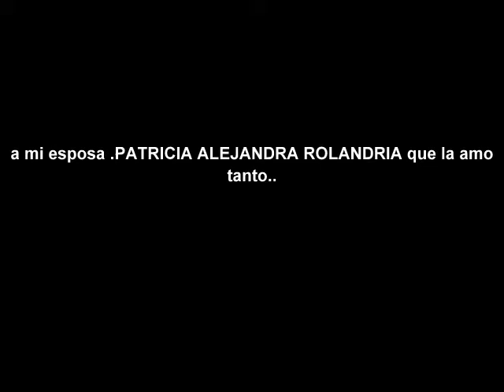"No me arrepiento"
DEDICADO A MI ESPOSA PATRICIA ALEANDRA ROLANDRIA